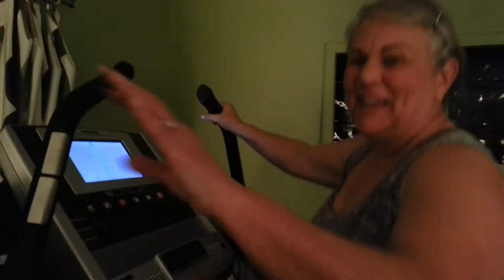This treadmill is out of control.